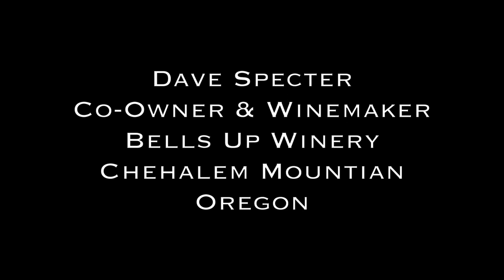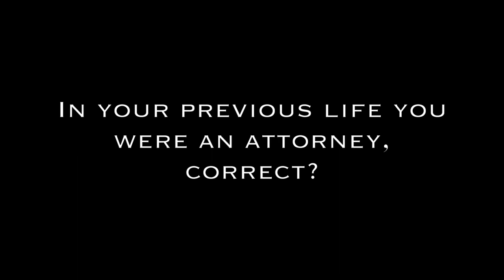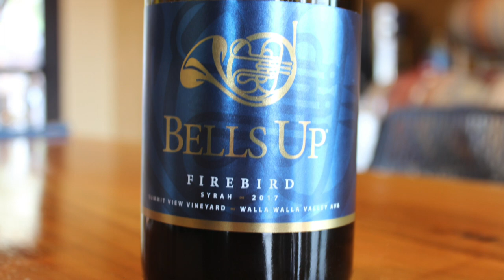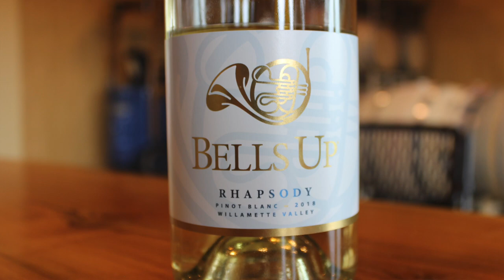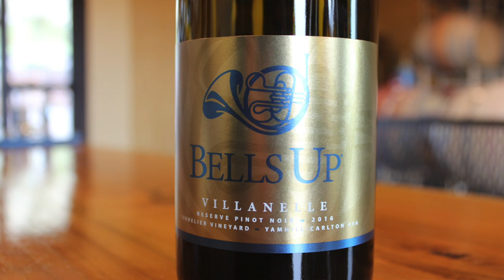Bells Up Winery David Specter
Wine and music make a perfect pairing. Nothing new there. But how often do you get to meet a wine loving French horn player living in Oregon?  Or for that matter, a winemaker that was a lawyer in another life, who also happen to play the French horn? David Spector is all of those.  Although David no longer practices law he does occasionally pick up the horn.  But the simple fact is these days he's now busy making wine in the Willamette Valley.  We met with David on a rainy spring day to chat about his wine (of course) and the meaning behind the name Bells Up

You can hear David on our Vino Lingo segment defining the wine term “Bâtonnage”